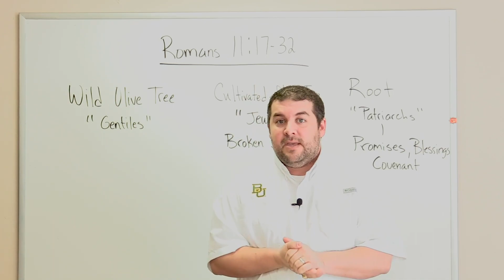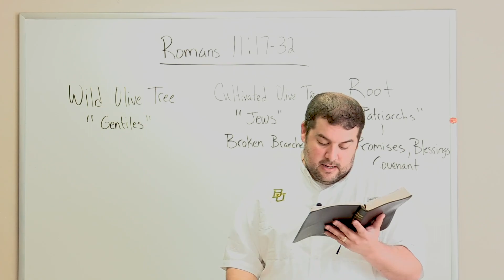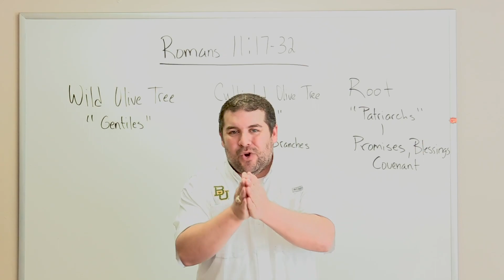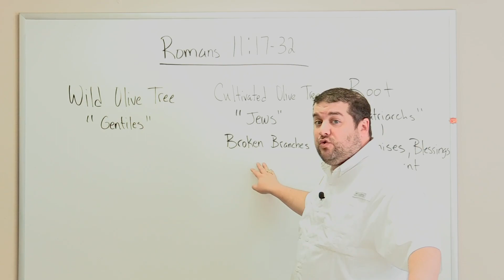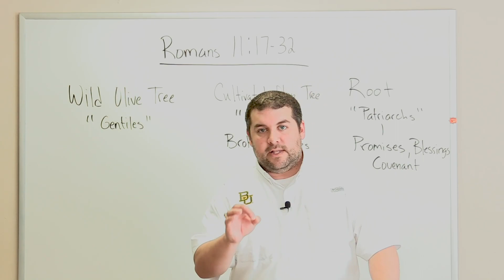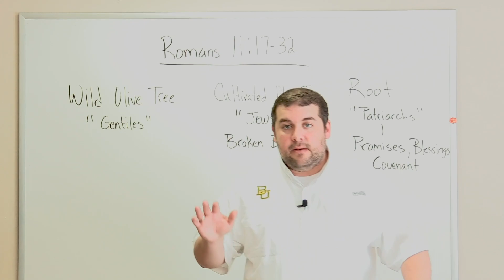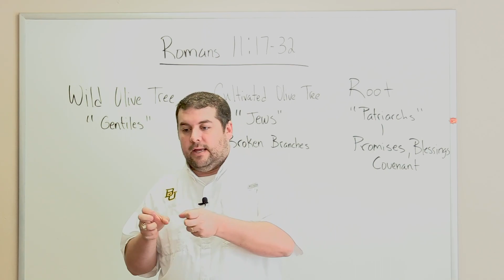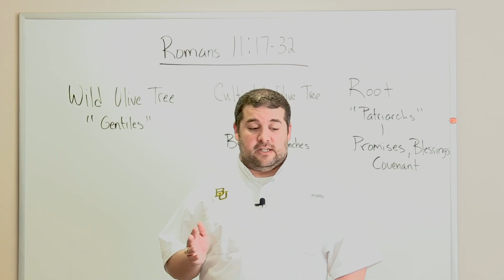May 3, 2020 Adult Bible Study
Romans 11 study